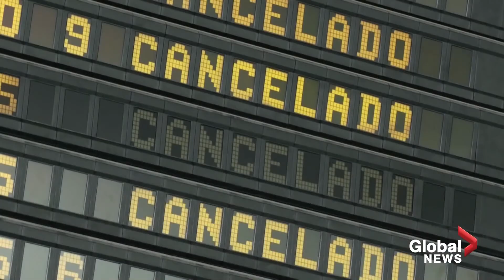(Oct. 23, 2021) VOLCÁN de LA PALMA- La explosividad del VOLCÁN está produciendo SUPERBLOQUES de LAVA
tag video: la palma volcano, canary islands volcano, la palma volcan, la palma volcano eruption, la palma eruption volcan, la palma updates, la palma eruption, volcano eruption, volcano lava, lava la palma, evacuations la palma, volcano, volcano spain, spain volcano, drone footage la palma volcano, drone footage la palma, drone footage volcano, volcano drone footage, new lava vent, ash rain volcano, drone footage cumbre vieja, lava delta, lava land, secondary lava stream